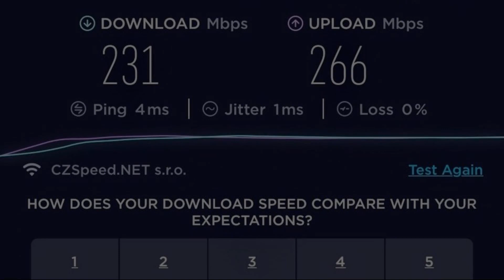Hotel Shato Gesson, Prague, Czech Republic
About Property:
You're eligible for a Genius discount at Hotel Shato Gesson! To save at this property, all you have to do is sign in.
Ideally set in the Prague 5 district of Prague, comfortable and homey Hotel Shato Gesson is housed in a new modern building just 200 m away from the great Central Park of Prague.
The Luziny and Luka Metro are in 7 minutes walk from the property. A free street parking is available just next to ...
Property Type: Hotel
Address: 182/23 Na Dolnici, Prague, 155 00, Czech Republic
Searching For
1. Hotel Shato Gesson - Prague - Czech Republic
2. Hotel Shato Gesson - Prague - Czech Republic Address
3. Hotel Shato Gesson - Prague - Czech Republic Rooms
4. Hotel Shato Gesson - Prague - Czech Republic Amenities
5. Hotel Shato Gesson - Prague - Czech Republic Offers and Deals
Audio Credit:
Track Title: Blank Slate
Artist: VYEN